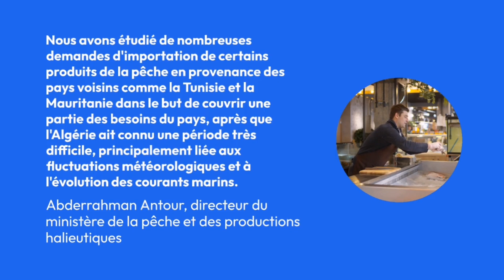France : De nouveaux troubles éclatent et suscitent de nouvelles controverses sur les immigrés.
00:00 L'Algérie fait des importations de sardine en provenance de Tunisie.
01:56 France : De nouveaux troubles éclatent et suscitent de nouvelles controverses sur les immigrés.
04:51 Les entreprises africaines les plus performantes : Sonatrach maintient sa position de leader.